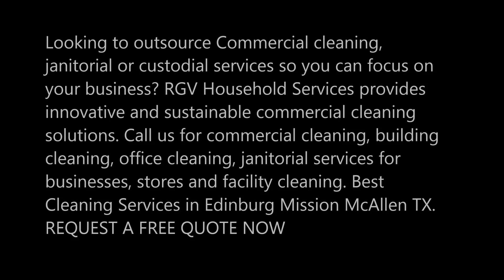Best Commercial Cleaning Janitorial Services Edinburg Mission McAllen TX | RGV Household Services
Looking to outsource Commercial cleaning, janitorial or custodial services so you can focus on your business? RGV Household Services provides innovative and sustainable commercial cleaning solutions. Best Cleaning Services in Edinburg Mission McAllen TX.
COMMERCIAL CLEANING JANITORIAL SERVICES EDINBURG MISSION MCALLEN
Your peaceful and problem-free work environment will not stay like that forever without regular maintenance. Fortunately, our commercial janitorial and maintenance services can ensure that your office will remain an oasis of comfort and professionalism. As a leading provider of commercial cleaning services throughout the Edinburg Mission McAllen area, we are a company that's dedicated to comprehensive cleaning solutions for all your janitorial and maintenance needs.
We bring our depth of knowledge and experience to every site, and we take pride in providing better value than similar corporate janitorial and maintenance companies.
Commercial Cleaning Services Edinburg Mission McAllen
Our commercial housekeeping services include:
• Office Cleaning
• Business Cleaning Services
• Floor Waxing
• Floor Stripping and sealing
• Carpet Cleaning
• Construction clean-up
• Janitorial services
• Superintendent Service
• Porter services
• Kitchen Cleaning Service
• Pressure Washing Service

SERVICES: Maids Service, House Cleaning, Office Cleaning, Hauling, Trash Removal, Commercial Residential Cleaning, Junk Removal, Movers, Moving, Handyman, Lawn Care, Couch Removal, Mattress Removal
HOURS: MON TO SUN 6 AM – 11 PM

SERVICES: Office Cleaning, House Cleaning, Building Cleaning, Janitorial Services, Post Construction Cleaning, Maids Service, Move In Out Deep Cleaning, Floor Cleaning, Carpet Cleaning, Apartment Cleaning, Regular Cleaning, One Time Deep Cleaning, Commercial Cleaning, Janitorial Services